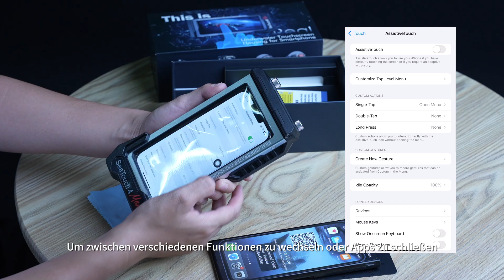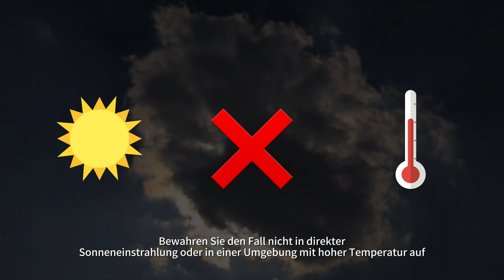Vorsichtsmaßnahmen vor der Verwendung des DIVEVOLK SeaTouch 4 Max Unterwasser-Touchscreen-Gehäuses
Vielen Dank, dass Sie sich für das DIVEVOLK SeaTouch 4 Max Unterwassergehäuse mit Touchscreen entschieden haben.

Um Ihr wasserdichtes Gehäuse beim Tauchen zu verwenden und die Lebensdauer Ihres Gehäuses zu verlängern, empfehlen wir Ihnen, dieses Video anzusehen, bevor Sie es verwenden!

Dieses Video gilt auch für das wasserdichte SeaTouch 4 Max Plus Gehäuse für Mobiltelefone.